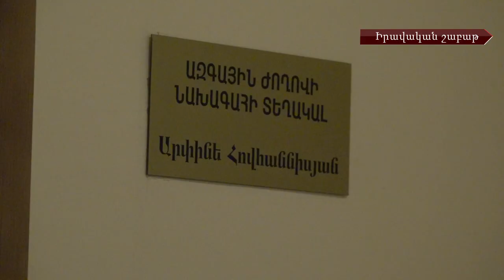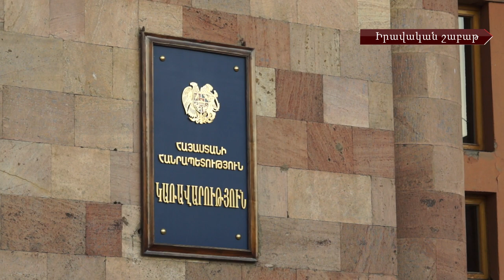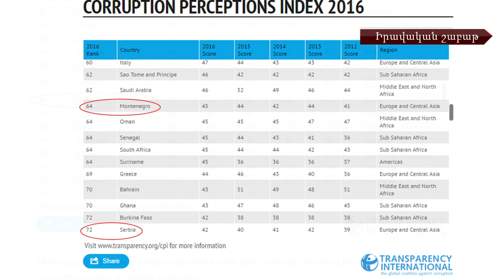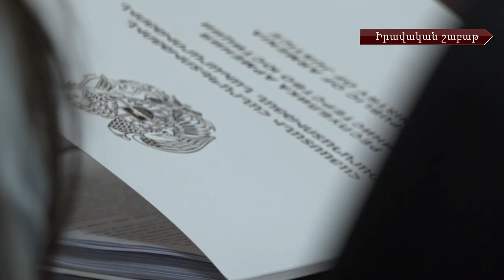Կստեղծվի կոռուպցիայի կանխարգելման հանձնաժողով․ իրավական անդրադարձ հակակոռուպցիոն փաթեթին